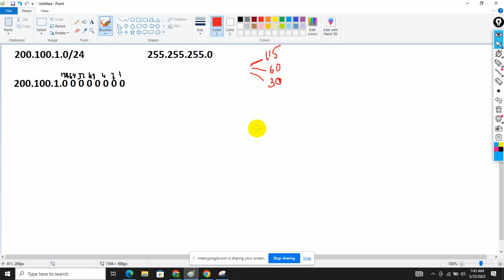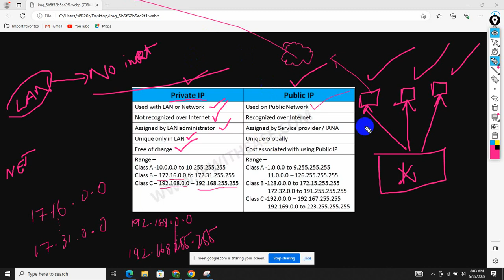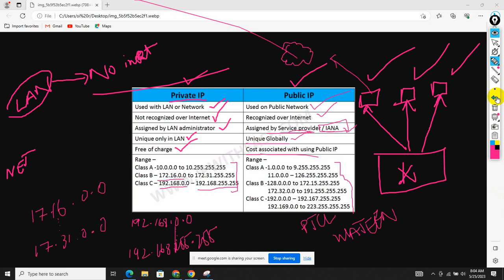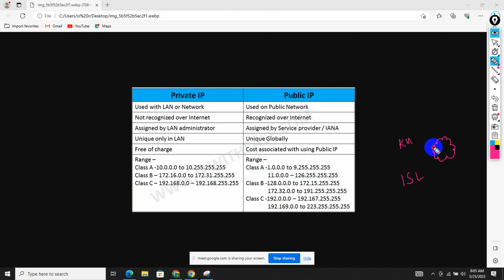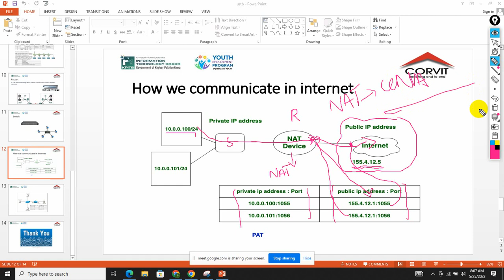Lecture:1(Networking) Variable Length Subnet Mask (VLSM) Explanations in Urdu/Hindi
VLSM stands for Variable Length Subnet Mask. VLSM is a subnetting technique that allows network admins to allocate IP addresses more efficiently using different subnet masks for different network segments. It provides greater flexibility in assigning IP addresses by creating subnets of varying sizes based on the specific needs and number of hosts in each subnet. This technique helps reduce the waste of IP addresses and better uses the available IP space.